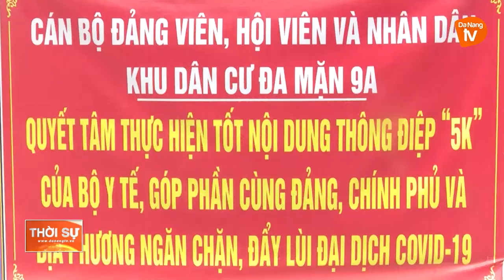PHÁT HUY VAI TRÒ ĐẢNG VIÊN TRONG NỖ LỰC GIỮ VỮNG VÙNG XANH